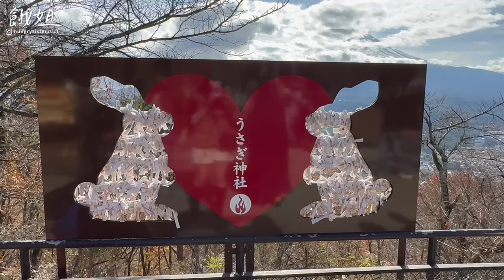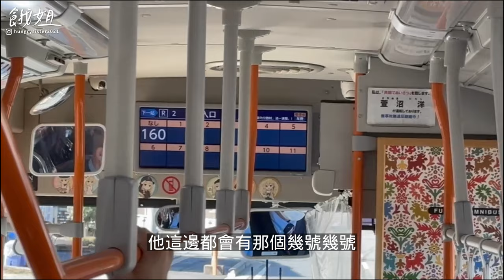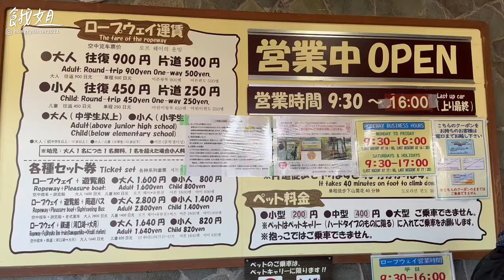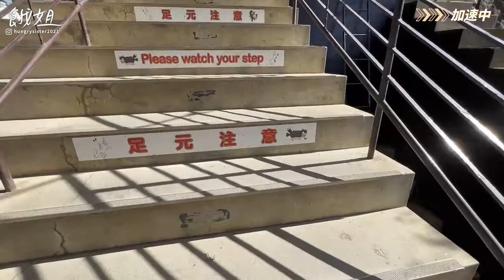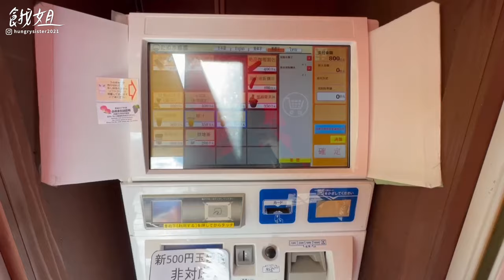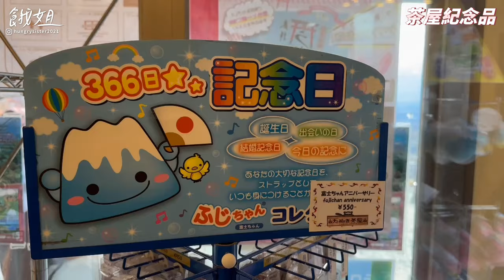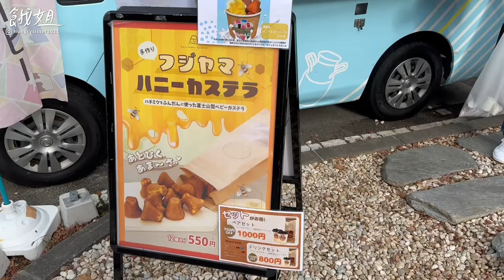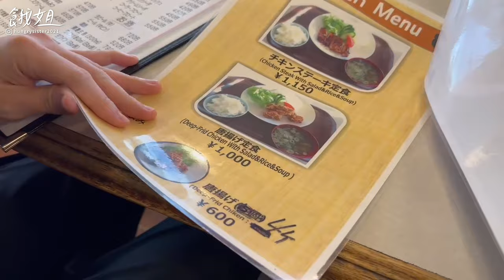河口湖一日遊｜必去景點：富士山景觀纜車、本町二丁目商店街｜河口湖交通攻略｜跟著餓姐飛起來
去日本一定要造訪日本第一高山富士山！
親眼看到真的超級震撼超級美麗
永遠忘不了的美景
這次沒有去很多地方
走得蠻Chill的行程
希望大家喜歡我們的分享
下一集也是我很喜歡的川越遊
請大家記得觀看起來～
大家去河口湖有推薦什麼景點也歡迎分享喔～